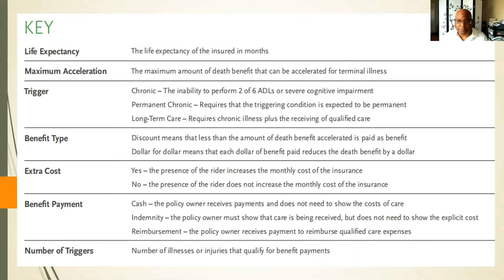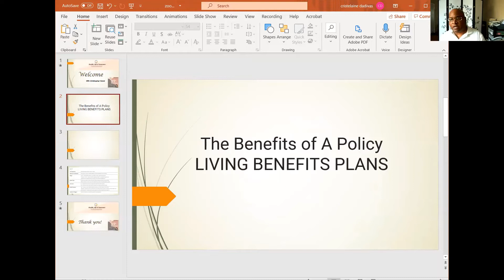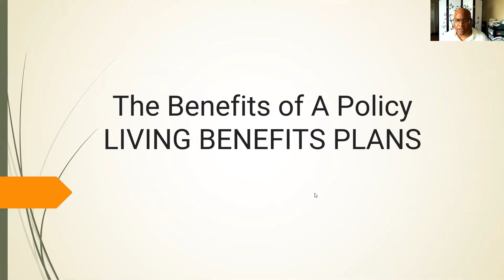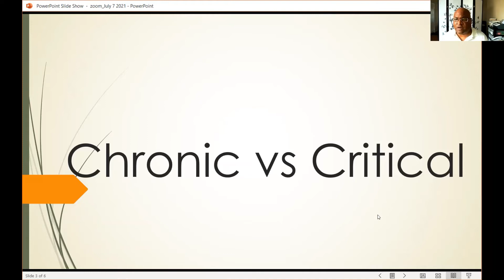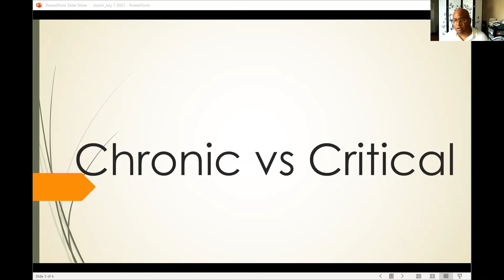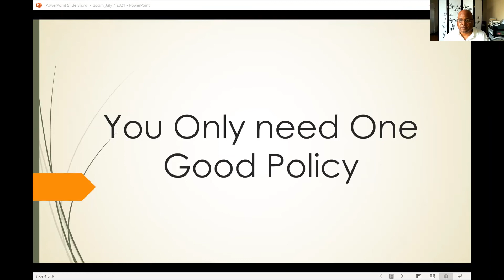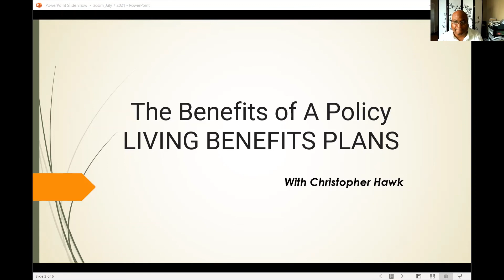The Benefits of A Policy with Chris Hawks 1 of 2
For your comments or questions, you may leave a message on this video.
Rosslyn Butler
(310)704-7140